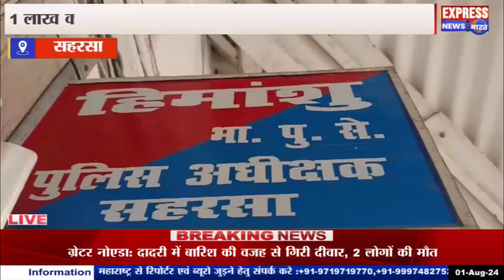सहरसा,,...टॉप टेन अपराधी एक लाख का इनामी शंभू यादव को पुलिस ने किया गिरफ्तार